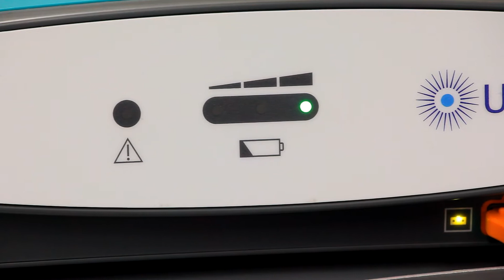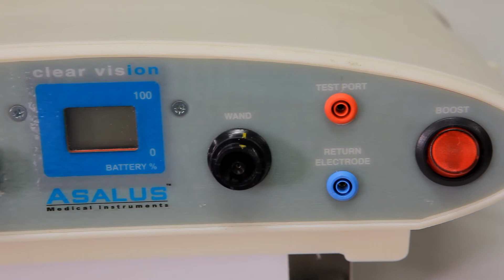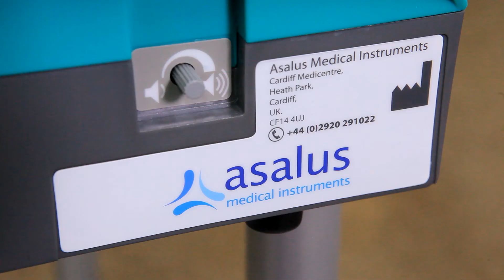UltraVision - New Business Ventures Award Winner 2014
Asalus Medical Instruments and Cardiff University won this award for their development of Ultravision, a medical device that makes huge improvements in visual clarity when performing laparoscopic surgery.